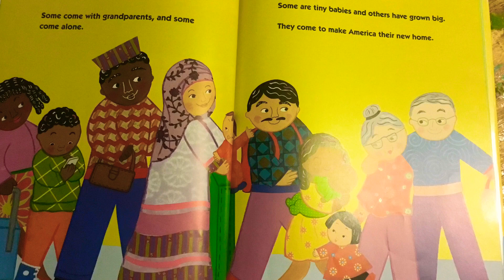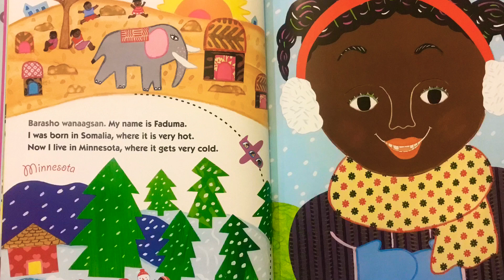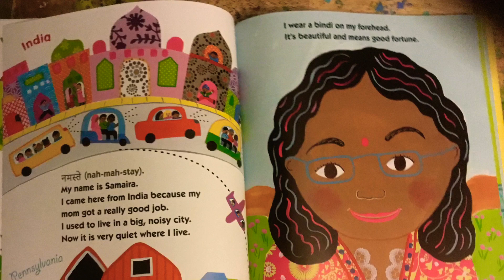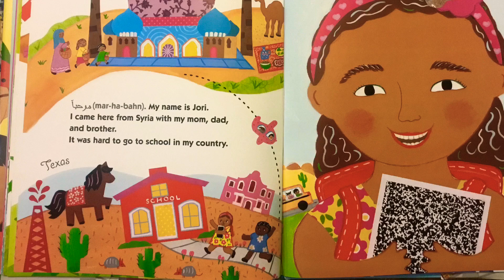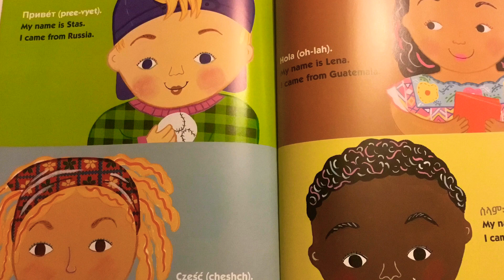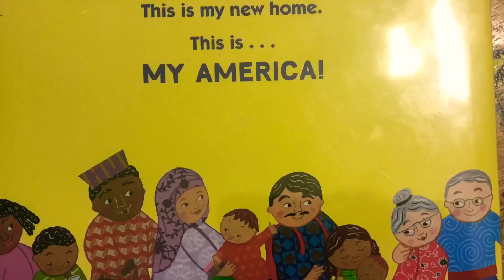My America by Karen Katz Soundtrack: Dreaming by Helios